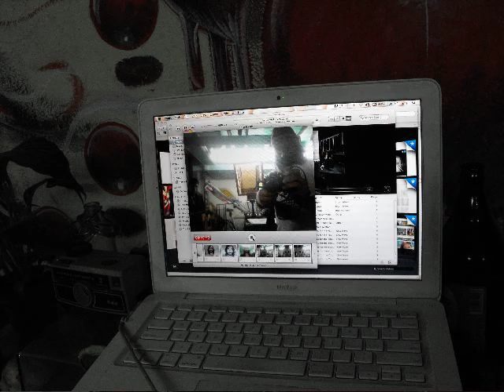Makin' tha Calavera backpack.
Un loop del largo proceso para poder crear la primera Calaca backpack por MexicanFashion